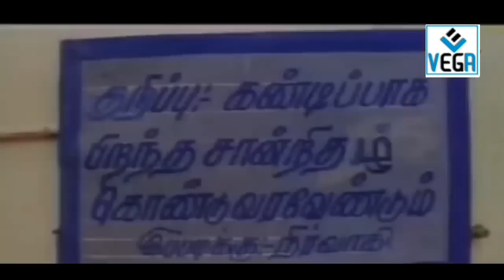En Pondatti Nallava Movie Part -5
Watch En Pondatti Nallava Tamil Movie Parts
Starring: Neppolion, Kushboo, Senthil,Y.G.Mahendran,Kovai Sarala, Jayamala, Janagaraj
Direction : Senthil Nathan